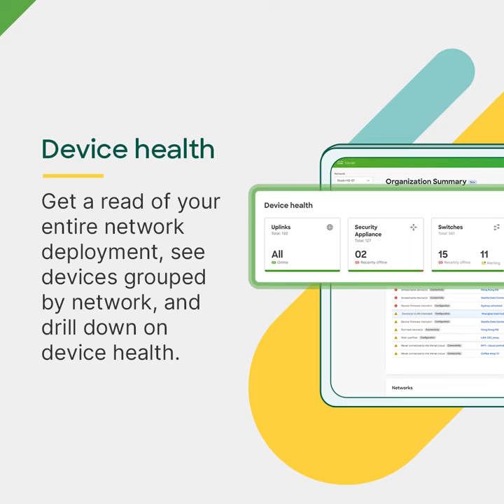4 Cool Things About Meraki Dashboard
The CiscoMeraki dashboard you know and love is better than ever. Learn more about what's new with the industry’s leading cloud IT platform ➡️